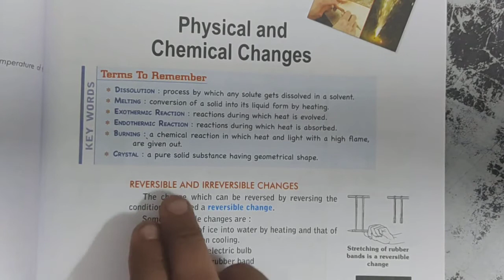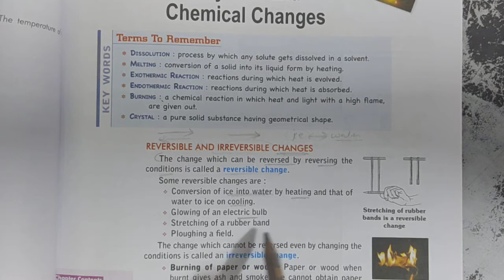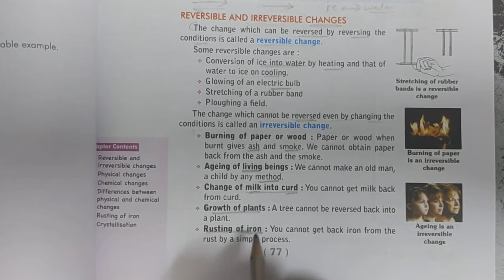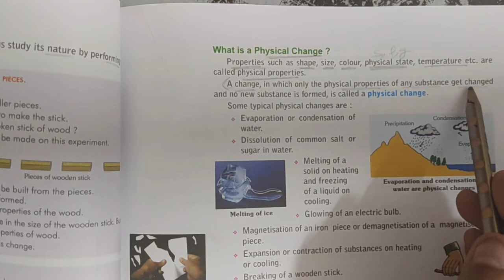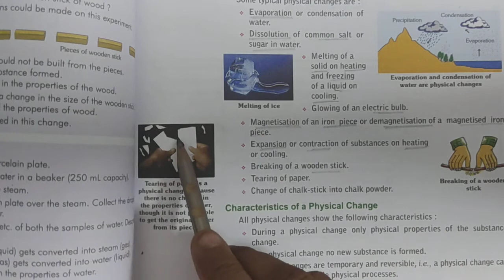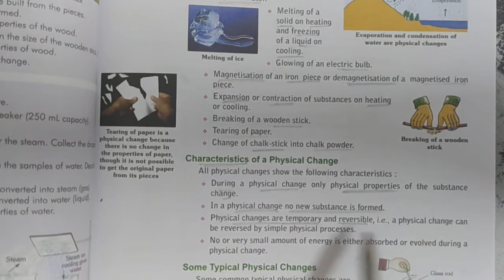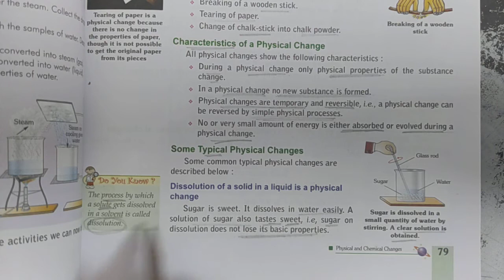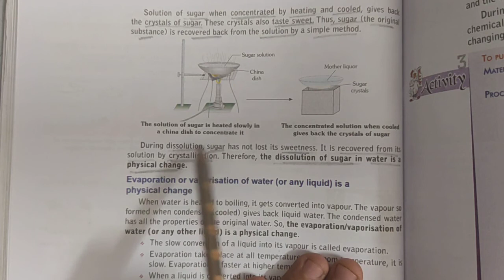7,sci.,ch-6,PHYSICAL AND CHEMICAL CHANGES(part-1) by Manoj Dahiya Sir